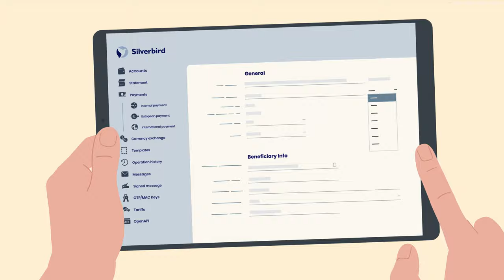Silverbird: Your digital bank for the global market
Silverbird is a payment service provider built around a simple idea: make it easy for merchants to do business internationally.

Centered on your business, it’s a banking platform that makes it nearly effortless to trade across the globe – to handle everything from local invoicing to international high-value transactions.

We work with banks, payments institutions, regulators, and trade finance companies so businesses who bank on Silverbird don’t have to.